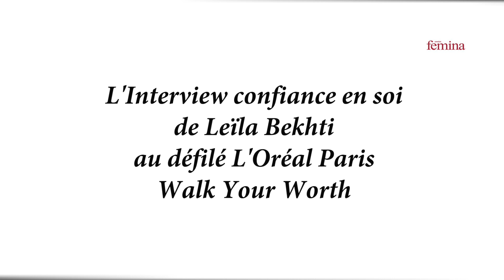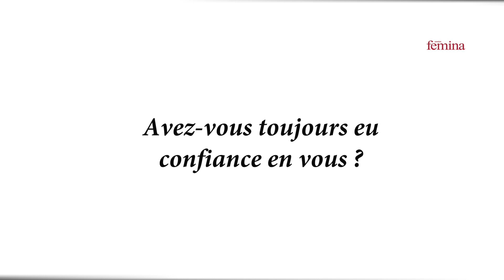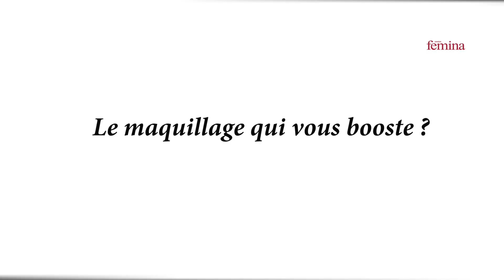Leïla Bekhti : « Mes enfants me donnent confiance en moi »… Ses confidences au défilé L’Oréal Paris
À quelques minutes de défiler pour le show L’Oréal Paris « Walk Your Worth », Leïla Bekhti se confie sans filtre sur ses fragilités, le manque de confiance qui peut l’envahir. Avec le temps, ses doutes ne lui font plus peur et c’est notamment dans le regard de ses trois enfants qu’elle puise sa force. Vidéo.